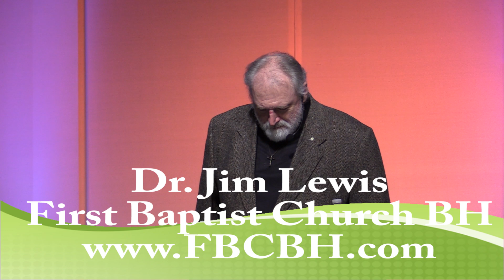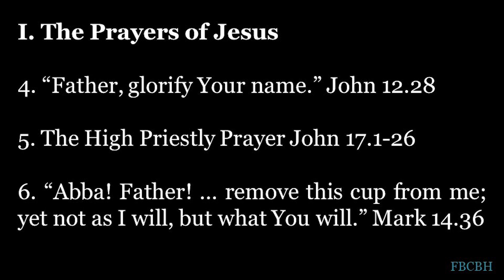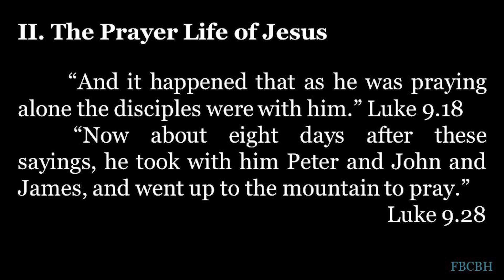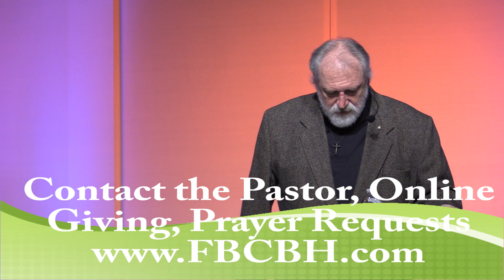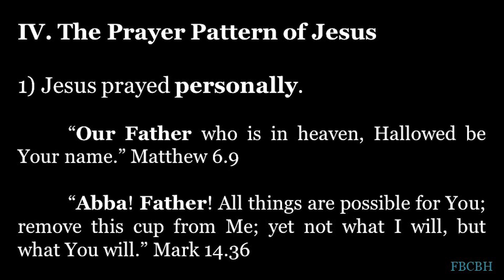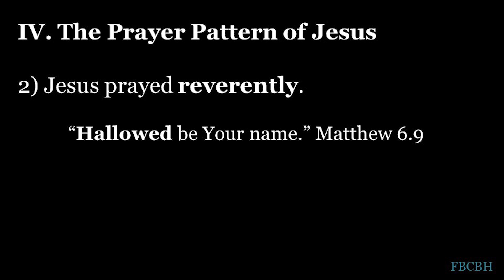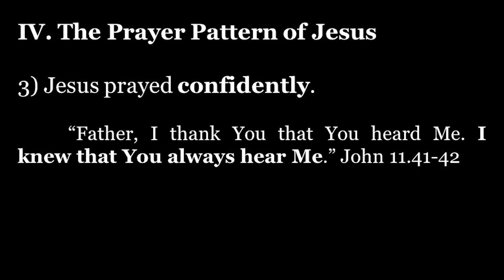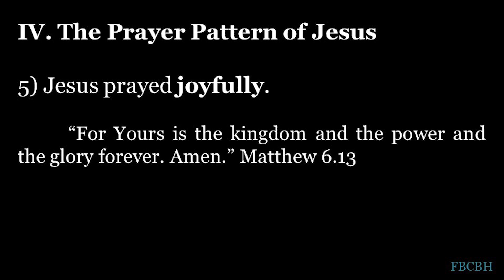What Jesus Said About Prayer Jan 22 2023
Join Dr. Jim Lewis in his sermon series, "RED LETTERS". This week, it is "What Jesus Said  About Prayer". Do you know how many times Jesus prays in the Bible? What did He teach us about prayer? Are you praying the way you should? Learn how to pray and praise God!  Matthew 6:5-15
to Contact the Pastor, Prayer Requests, and Online Giving, or visit us in person - 4950 N. Lecanto Hwy, Beverly Hills Fl. 34465. Have a Blessed day.